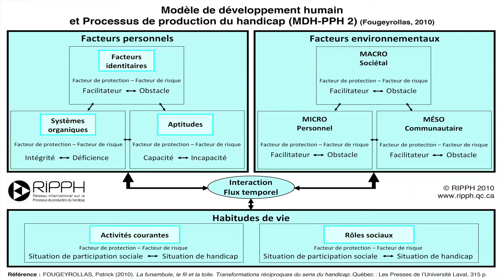Patrick Fougeyrollas. Livre 8. Recherches interdisciplinaires en réadaptation au Québec (...)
« Patrick Fougeyrollas. Livre 8. Recherches interdisciplinaires en réadaptation au Québec : fondation du CIRRIS et direction de l'IRDPQ »

Monsieur Fougeyrollas est professeur associé au département de d"anthropologie de l'Université Laval (Québec, Canada).

Date : 11 décembre 2015 (Québec)

Direction des entrevues : Frédéric Benjamin Laugrand
Caméra : Emmanuel Luce
Son : Anthony Melanson